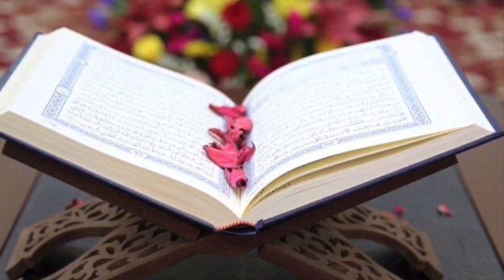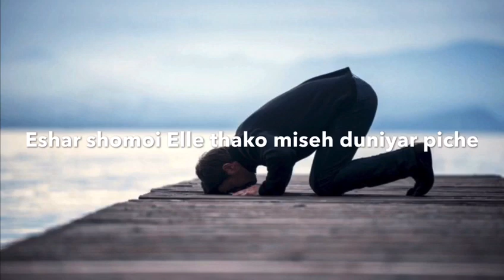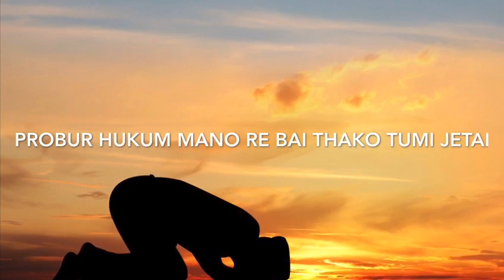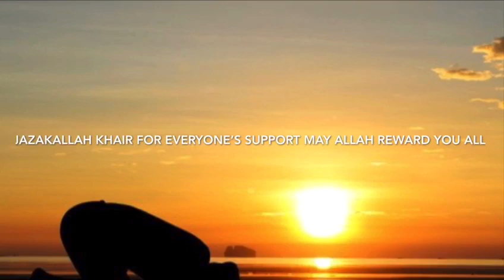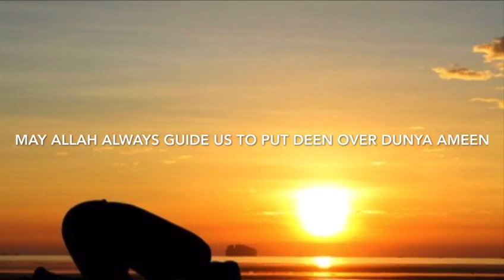Bangla gojol namaj k bolo na kaj ache with English lyrics. Islamic nasheed NO MUSIC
We managed to teach Yousuf his first ever bangla gojol, namaj k bolo na kaj ache. It wasn't great but he tried hope you like it

CAMERA CREDITS and SUPERVISED BY- jubaydah Ahmed